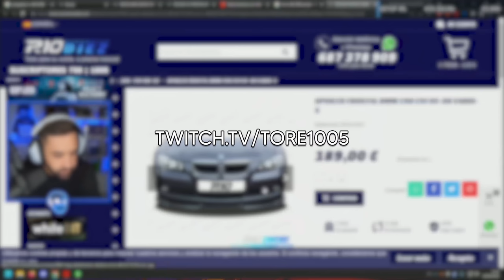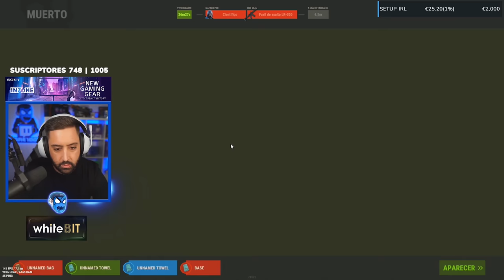LE ROBAMOS SU BASE EN EL INICIO DE WIPE !! | RUST Gameplay Español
🎯 GGRUST
CODIGO: TORE
CODIGO PROMOCIONAL: AMS1KB3

💻 INFORMACIÓN SETUP